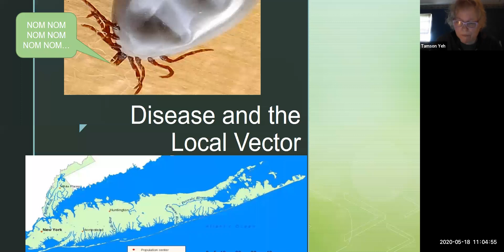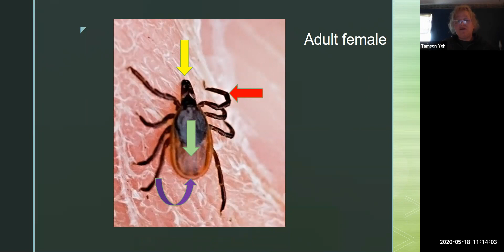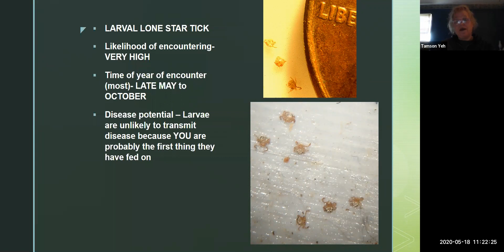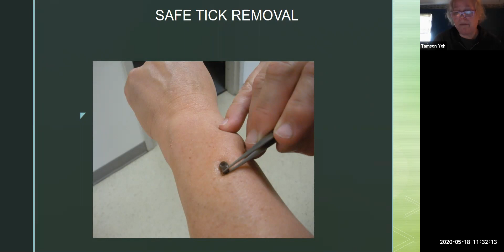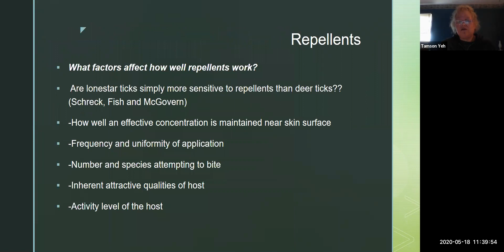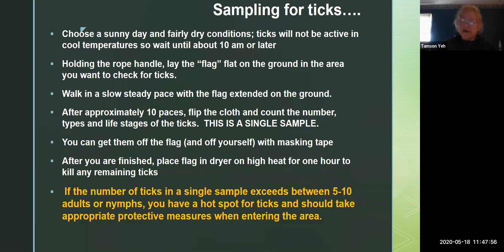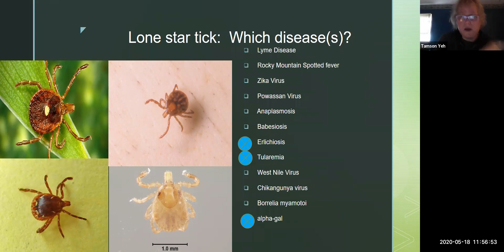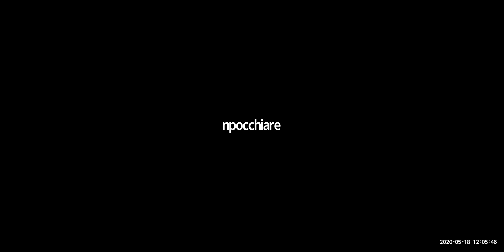Tick Training May 2020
Presentation by Tamson Yeh of Cornell Cooperative Extension of Suffolk County
Hosted by Central Pine Barrens Joint Policy and Planning Commission

Familiarize  yourself with the hazards and precautionary measures associated with working in environments inhabited by ticks!